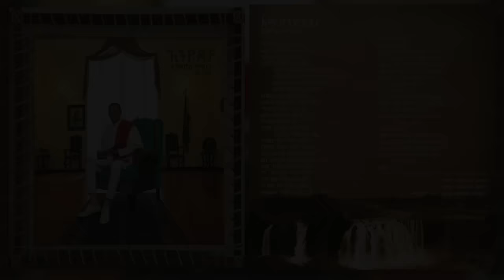Teddy Afro - Amsale Tobit (Emma Zend Yeder) - እማ ዘንድ ይደር (አምሳለ ጦቢት)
Ethiopian Music : Teddy Afro | ቴዲ አፍሮ - Amsale Tobit (Emma Zend Yeder) | እማ ዘንድ ይደር (አምሳለ ጦቢት) - New Ethiopian Music 2017

Album - Ethiopia
Track # - 8
Melody - Tewodros Kassahun (Teddy Afro)
Lyrics - Tewodros Kassahun (Teddy Afro)
Music Arrangment - Abel Paulos (Nadew)